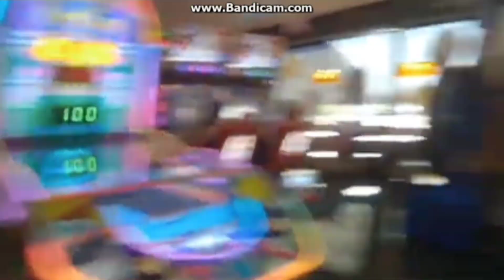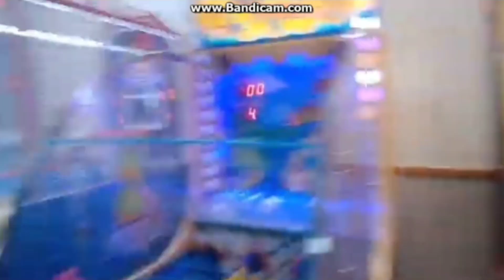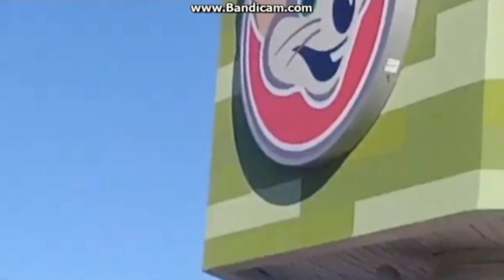Chuck E. Cheese Grand Reopening Vlog Part 1 of 7